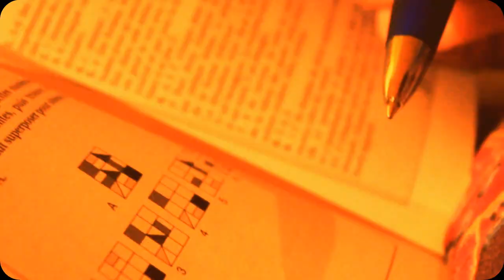550D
Appareil : 550D

Fille: Tu ne le seras pas ;)